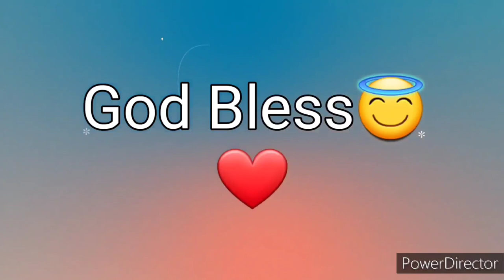Ang Salita ng Dios "BIBLIA" (7) Aklat sa Lumang Tipan MGA HUKOM Chapter 16 Tagalog Audio